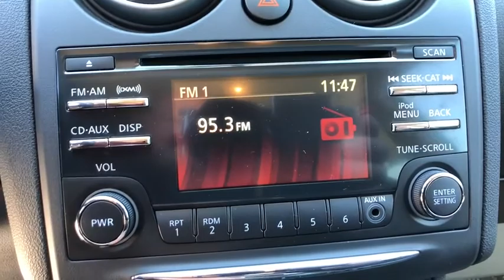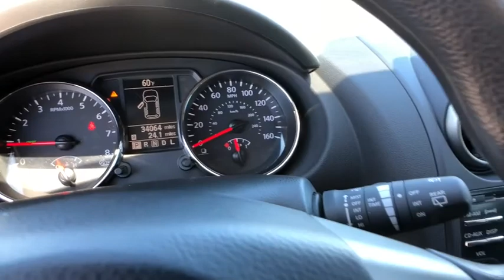2014 Nissan Rogue Select Maitland, Winter Park, Orlando, Altamonte Springs, Sanford, FL FP104452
Black Amethyst U 2014 Nissan Rogue Select available in Maitland, Florida at Peacock Ford. Servicing the Winter Park, Orlando, Altamonte Springs, Sanford, FL area.

Peacock Ford
1875 S Orlando Ave

Odometer is 19622 miles below market average! CARFAX One-Owner. Clean CARFAX. 28/23 Highway/City MPG Priced below KBB Fair Purchase Price!brAll of our vehicles come with a 60 day 1000 mile limited warranty, other than as is vehicles. At Peacock Ford you can enjoy great benefits such as a complimentary car wash after every service visit, full service collision center and a great selection of new and pre-owned cars, trucks and SUVs. We are your local family owned Ford dealer.